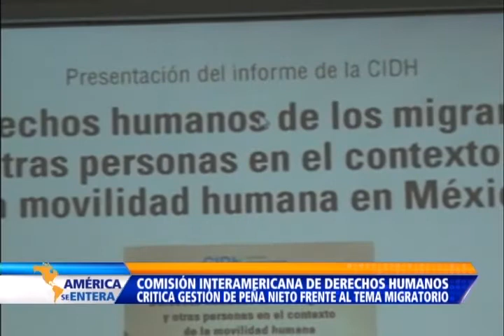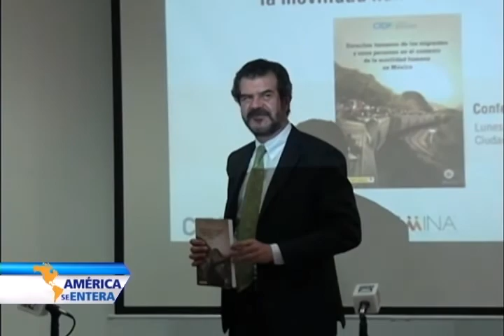CIDH en México critica el gobierno de Peña Nieto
CIDH emitió un informe acerca de la problemática que atraviesa el país ante la crisis humanitaria en la frontera.